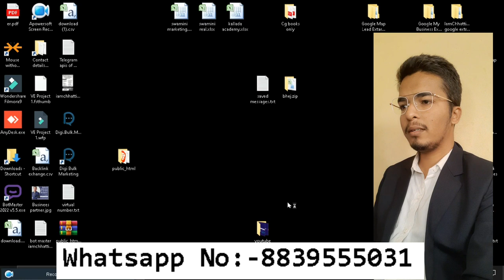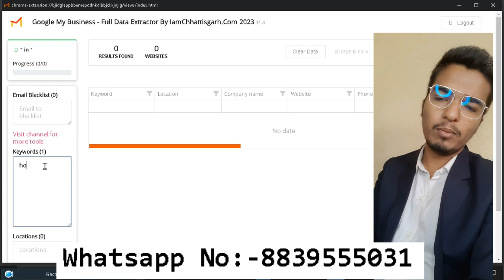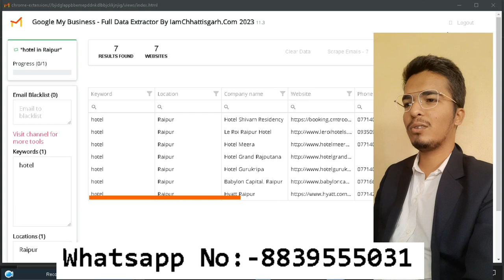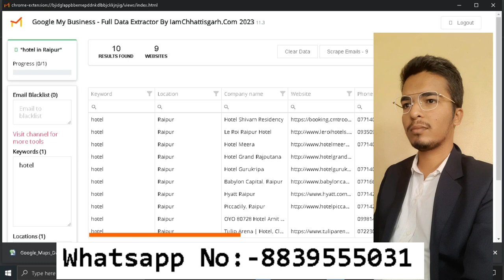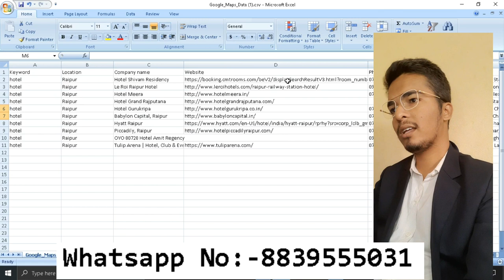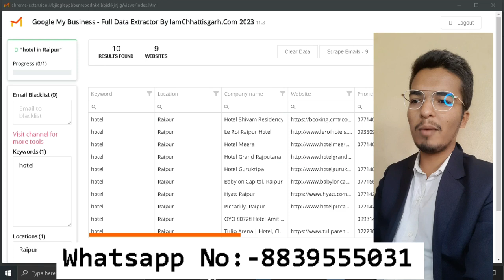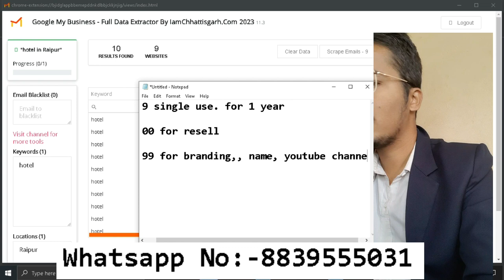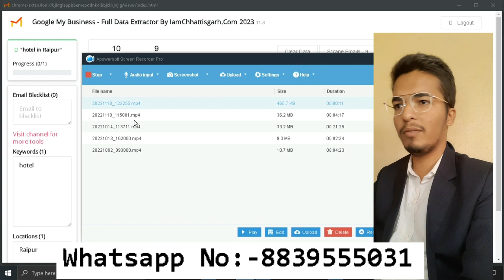🔥 Google My Business Data extractor tool | google map extractor google map lead extractor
Hello my dear friends in this video i am going to tell you about Google map Data Extractor |  google map extractor | google map lead extractor | google my business Extractor tool . With this tool you can simply extractor your leads from the city where you leave or from around the world.

Pricing :- 50$ for single use, 100$ for lifetime

Google My Business Data Extractor by eWebscraping is an intelligent tool that can be used to scrape the data from your Google My Business account. It is a very user-friendly tool that comes with a wide range of features. With the help of this tool, you can easily extract the data from your Google My Business account and save it in your system for future use.

This tool will best work with google chrome, brave browser, only, because it is a chrome extension so.. please use in these things only.

google map lead extractor,
google data extractor software,
google maps data extractor free,
google map data extractor software,
google map business extractor,
google map data extractor free,
google maps contact extractor,
g map data extractor,
google my business data extractor,
google maps extractor free,
google data extractor software free,
google maps business scraper,
free google map data extractor,
extract google maps,
google business data extractor,
free google map extractor,
google maps extractor software,
google data extractor free,
management ware google maps contact extractor,
google maps email scraper,
google maps extract data,
google map lead extractor free,
google map data extractor online free,
google maps traffic data extractor,
google map data extractor online,
g business data extractor,
extract email from google maps,
google map data extraction,
google data extractor download,
google maps scraper,
google map extractor,
g map extractor,
google maps data extractor,
google map data extractor,
google maps scraper google maps data extractor,
google maps email extractor,
google map data scraper,
google data extractor,